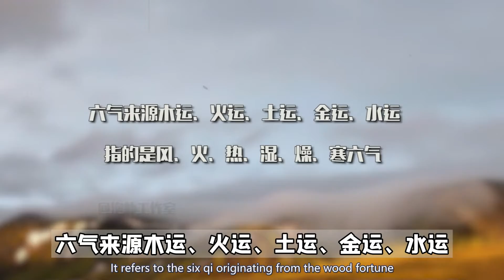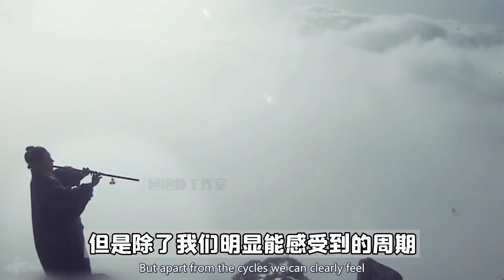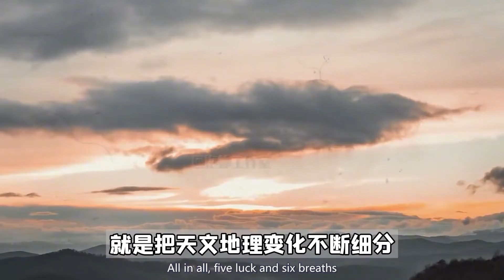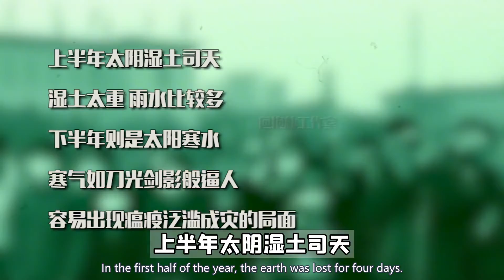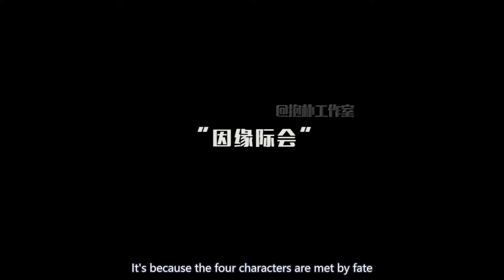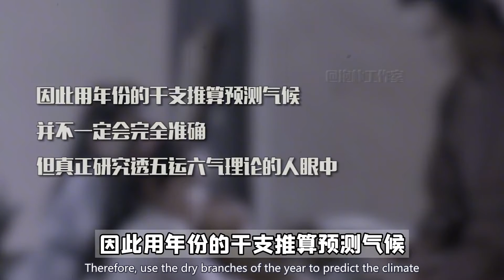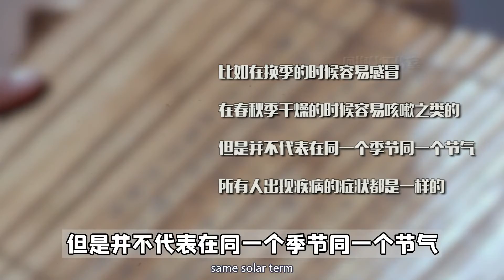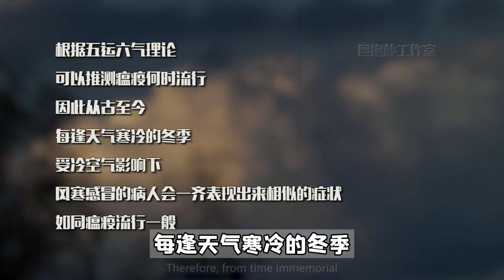从非典到新冠肺炎，中医是如何通过五运六气，预测治疗瘟疫的呢？